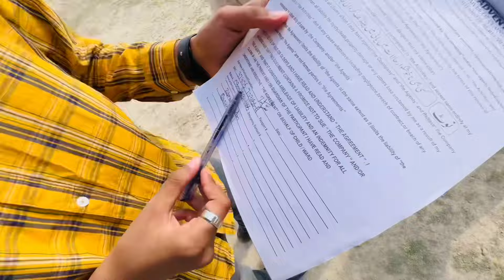Khanpur Dam Paragliding😁❤️| First Time | BBQ with Friends 🍗 | Zubna Qadri Vlog’s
Don’t forget the press bellicon